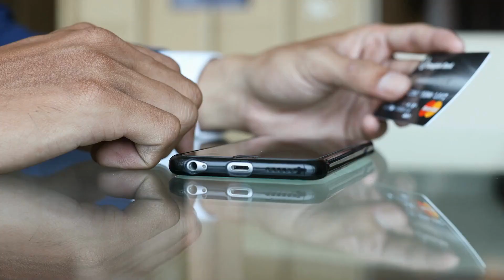Cartão Digio cancelado por falta de pagamento pode ser reativado?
Teve seu cartão digio bloqueado por falta de pagamento? Assista ao vídeo e entenda o que ocorre , após o cartão digio ser bloqueado por falta de pagamento da fatura e se ele pode ser reativado.